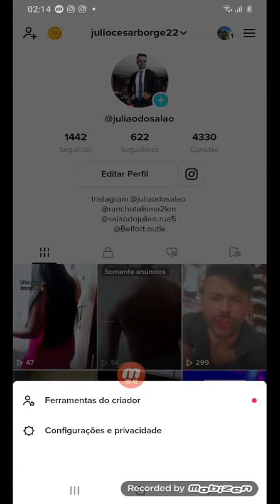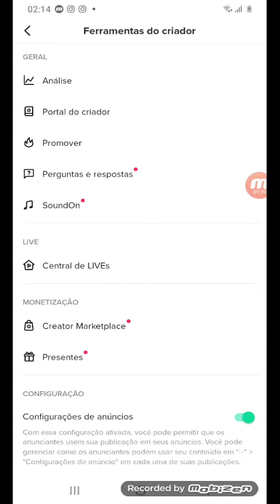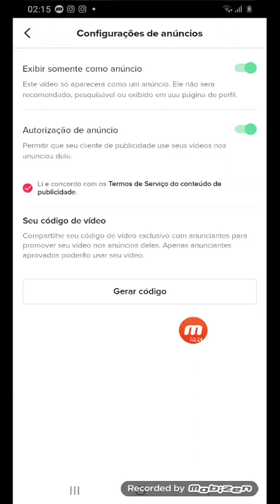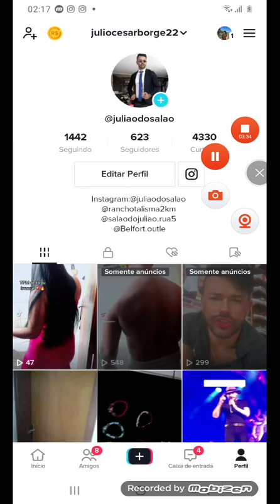Como monetizar o tik tok passo a passo